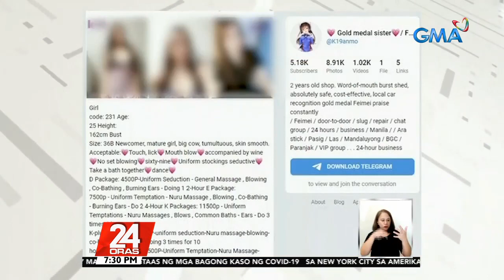20 women rescued from cybersex den; 2 of them test positive in COVID-19 antigen test | 24 Oras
Operatives of the National Bureau of Investigation (NBI) on Tuesday rescued 20 women, two of whom were minors, from an online human trafficking syndicate at an exclusive village in Parañaque.

24 Oras is GMA Network’s flagship newscast, anchored by Mike Enriquez, Mel Tiangco and Vicky Morales. It airs on GMA-7 Mondays to Fridays at 6:30 PM (PHL Time) and on weekends at 5:30 PM. News updates on COVID-19 (coronavirus disease 2019) and the COVID-19 vaccine